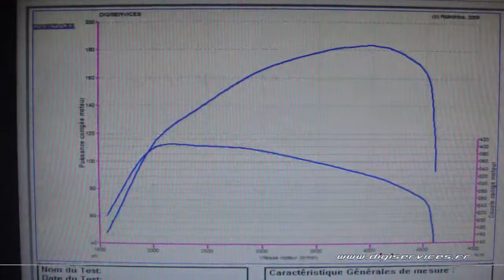Reprogrammation Moteur Audi a4 tdi 140cv @ 183cv Digiservices Paris 77 Dyno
Passage dans nos locaux d'une Audi A4 tdi de 140cv pour une reprogrammation moteur.